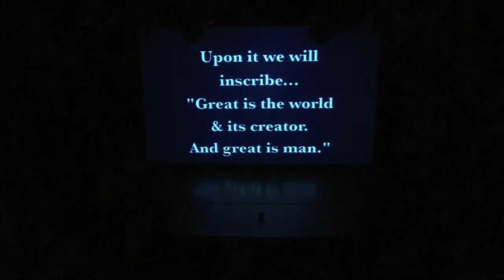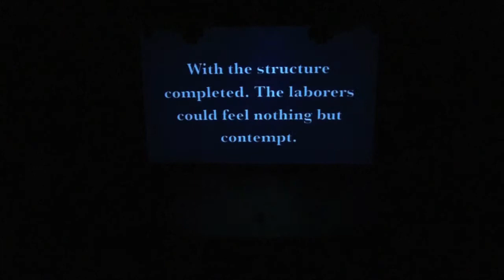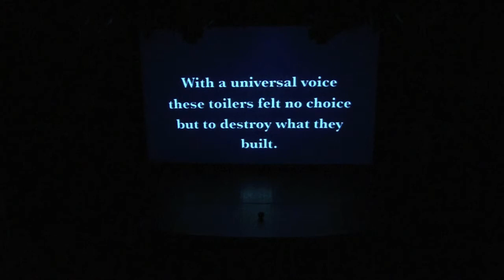IASAS Drama 2011 : "Metropolis"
"Metropolis" is a devised adaptation of Fritz Lang's 1927 classic, directed by Timothy Howe.

Director, Video & Sound Design : Tim Howe
Lighting Design : Adib Anas
Costume Design : Sarah Mills & Donna Lyon
Graphic Design : Melissa Yip
Set Design : Tim Howe & a colaboration of minds
Set Construction : Vincent Periasamy
Production Assistants : Zainab Jalal, Maggie Casey, Daniel Lo Pew, and Kristoffer Karkov.

Cast :
Pepe Erikson, Aishah Hamzah, Ryan Powley, Taraz-Lee Jaya Gopan, Md Fadzil Md Saad, Christopher Chalmers, Tamara Stojiljkovic and Jianyu Xin.

Supporting by "Awe" dancers :
Eryse Seth, Dylan Smith, Ruben Tiow, Catherine Slatta, Christopher Tabassi, Lauren Mcnamara and Anouk Schedle.